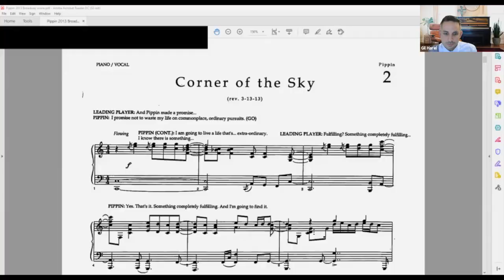Strong Women in History: Amelia Earhart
On Monday, March 29, 2021, Mark Albertson joined us to celebrate the contributions women have made to the United States and recognize the specific achievements they have accomplished over the course of American history. Amelia Earhart was an American aviator, one of the world’s most celebrated, who was the first woman to fly solo across the Atlantic Ocean. Her disappearance during a flight around the world in 1937 became an enduring mystery, fueling much speculation.

Mark Albertson is the historical research editor at Army Aviation magazine and is a long-time member of the United States Naval Institute. In addition, Mark teaches history at Norwalk Community College. His courses include: World War I and Iraq: Creation of Colonialism; A History, Vietnam; A History, World War I; The Turning Points of World War II; The Great Patriotic War: The Titanic Clash Between Nazi Germany and the Soviet Union; and American Empire: Grand Republic to Corporate State.

In May 2005, Mark was presented with a General Assembly Citation by both houses of the state legislature in Hartford for his effort in commemorating the centennial of battleship Connecticut.